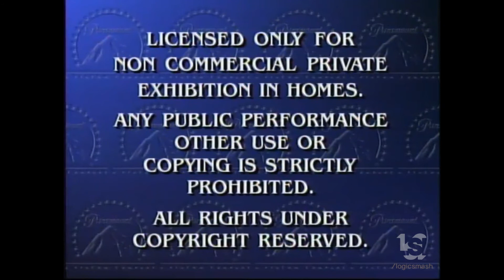Paramount Feature Presentation/Paramount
From "You're a Good Man Charlie Brown"